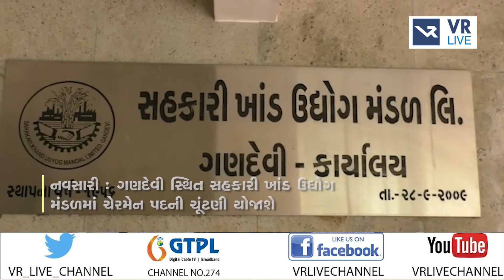News | નવસારી ગણદેવી સ્થિત સહકારી ખાંડ ઉદ્યોગ મંડળમાં ચેરમેન પદની ચૂંટણી યોજાશે | VR LIVE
Reporting by દીપક સોલંકી

Anchor - નેહા , મિત્તલ  |  Copy Editor - ક્રિષ્ના